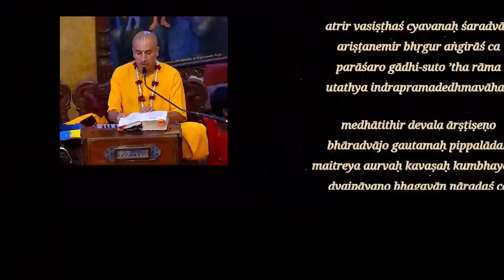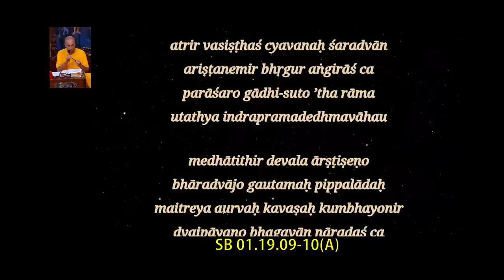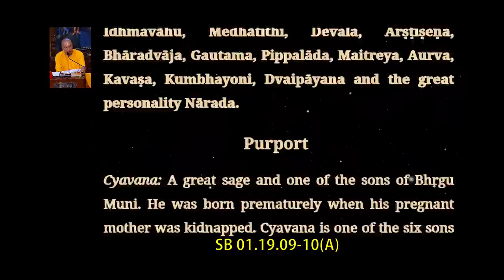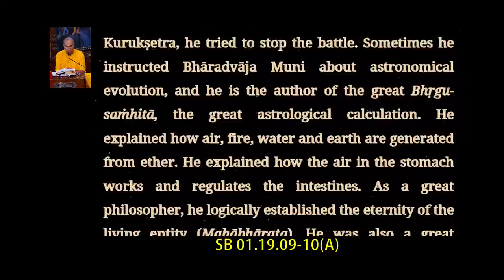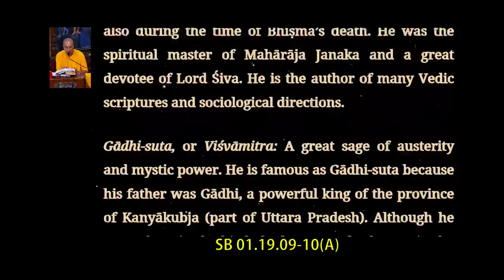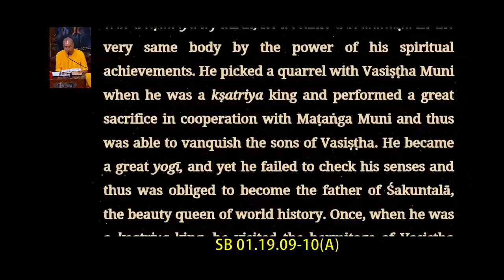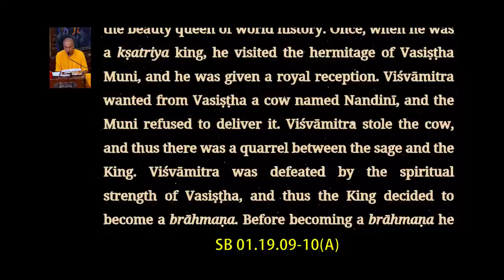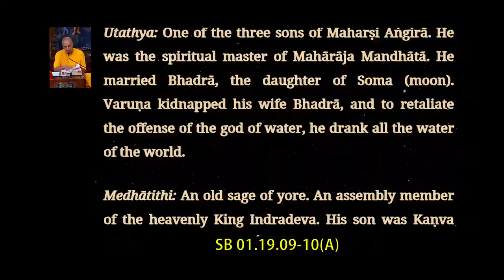11th June. '23 | H.G. Gauranga Prabhu | What is real fortune? | ISKCON Chowpatty.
Srimad Bhagavatam Class |  H.G. Gauranga Prabhu | SB verse - 01.19.09 | ISKCON
Chowpatty on 11th June. 2023.